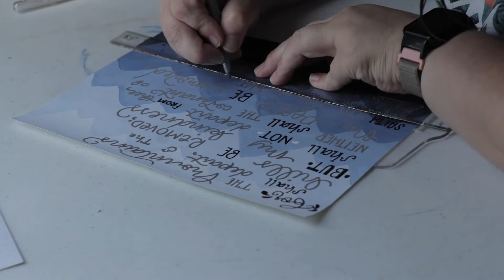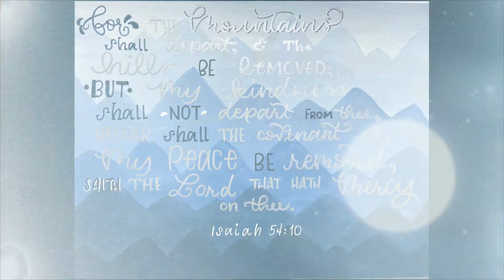Mountains and Valleys Devotional and Hand Lettering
Isaiah 54:10

Have you ever been on a mountain to find yourself down in the valley?  I'm sure we all have.  Join me as I hand letter Isaiah 54:10

Music is from the Facebook Creator Studio:
Beyond the Fence by JD Mayer
Bach Goldberg Aria by Mike Block
Cherry Blossom By Ella Joy Meir
A Miniature for a Broken Piano by Ella Joy Meir

Filming Equipment: Canon 80D